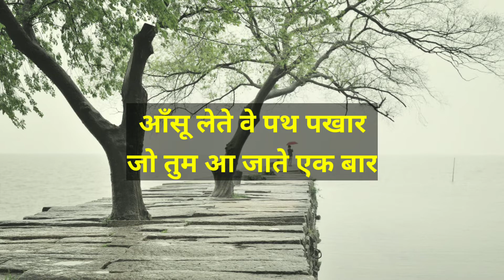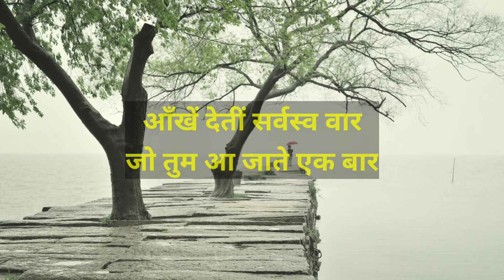जो तुम आ जाते एक बार | महादेवी वर्मा | Jo Tum Aa Jaate Ek Baar | Mahadevi Verma Poem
साहित्य मंच में आपका स्वागत है।

जो तुम आ जाते एक बार कविता, महादेवी वर्मा के काव्य संग्रह "निहार" से लिया गया है। इस कविता में कवयित्री ने एक विरह में डूबी हुई स्त्री के वेदना का उल्लेख किया है, जो अपने प्रिय से मिलने की प्रतीक्षा में रहती है।

"जो तुम आ जाते एक बार" हिंदी में महादेवी वर्मा द्वारा लिखित एक प्रेम कविता है। कवयित्री एक ऐसे प्रेमी के बारे में बात करती है जिसका सांसों के साथ इंतजार किया जाता है और जिसकी उपस्थिति परम आनंद है। कविता प्रिय के लिए दिल की लालसा और तड़प को उजागर करती है, और प्रेमी के आने के बाद बाकी सब कैसे महत्वहीन हो जाता है। कविता प्यार की भावनाओं और प्यार में दो लोगों के बीच मौजूद बंधन की तीव्रता को खूबसूरती से दर्शाती है। कवयित्री इस विचार पर भी जोर देती हैं कि सच्चा प्यार शाश्वत होता है और यह समय और स्थान की सभी सीमाओं को पार कर जाता है। कविता प्रेम का उत्सव है और वह शक्ति जो मानव हृदय पर धारण करती है।
कविता:

जो तुम आ जाते एक बार
कितनी करुणा कितने सँदेश,
पथ में बिछ जाते बन पराग,
गाता प्राणों का तार-तार
अनुराग-भरा उन्माद-राग;
आँसू लेते वे पद पखार !

हँस उठते पल में आर्द्र नयन
घुल जाता ओठों से विषाद,
छा जाता जीवन में वसंत
लुट जाता चिर-संचित विराग;
आँखें देतीं सर्वस्व वार |
Welcome to Sahitya Manch

This poem is taken from Mahadevi Verma's poetry collection "Nihar". In this poem, the poet has mentioned the pain of a woman immersed in a separation.

"Jo Tum Aa Jate Ek Baar" is a love poem written by Mahadevi Verma in Hindi. The poetess speaks of a lover who is awaited with bated breath and whose presence is the ultimate joy. The poem highlights the longing and yearning of the heart for the beloved, and how everything else fades into insignificance once the lover arrives. The poem beautifully captures the emotions of love and the intensity of the bond that exists between two people in love. The poetess also emphasizes the idea that true love is eternal and that it transcends all boundaries of time and space. The poem is a celebration of love and the power it holds over the human heart.
This video is for those who are looking for:
mahadevi verma kavita
mahadevi verma ki rachnaye